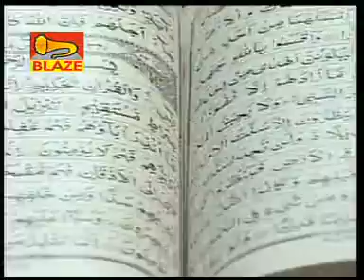Bengali Ghazal: "Jam Jam Chalke" Song | Jiyarat | Maidul Islam | Bangla Geeti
Presenting Bengali Ghazal "Jam Jam Chalke" from the album "Jiyarat" sung by Maidul Islam.

Song: Jam Jam Chalke
Album: Jiyarat
Singer: Maidul Islam
Music Director: Maidul Islam
Music Label: Blaze Audio Video
Vendor: GoBindas Entertainment Pvt. Ltd.